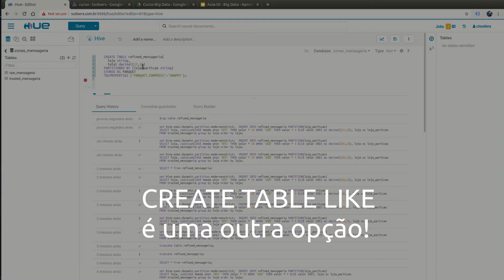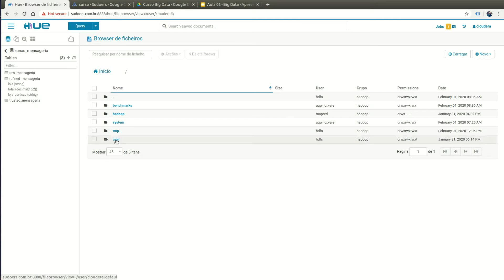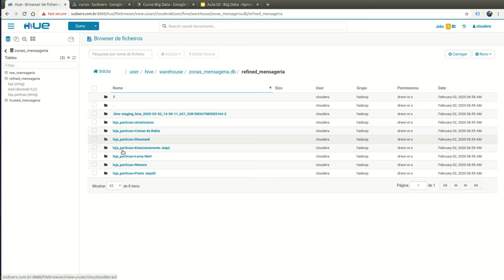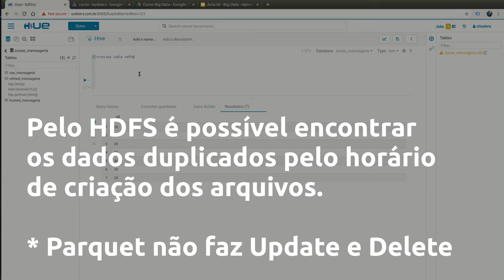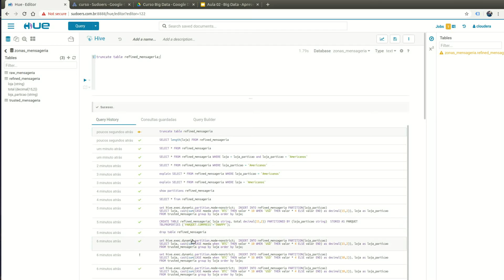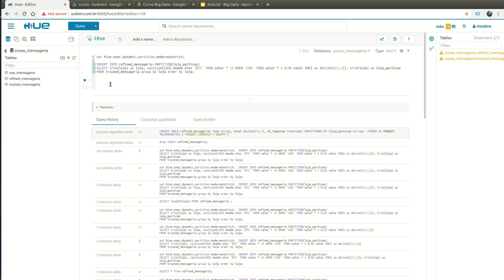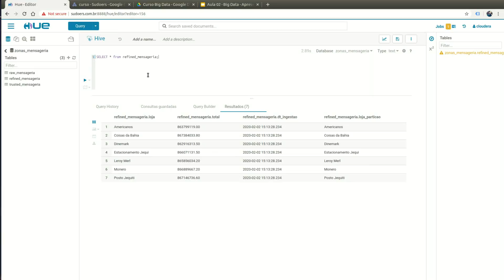Curso Montando Data Lake para Engenheiro de Dados (Big Data) - Aula 21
Nessa aula (parte 3), o aluno irá aprender com hands-on  sobre as zonas do Data  Lake.